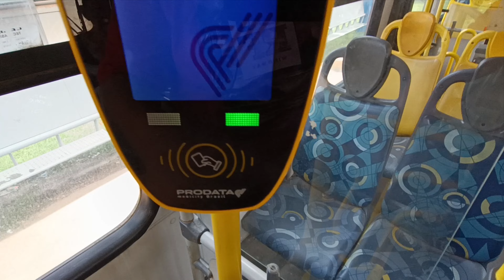De Ônibus em Atibaia na Linha 07 Terminal Maracanã X Novo Fórum!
Nós do canal Busologia Central nos esforçamos para levar o melhor do Transporte Público para você!

08 de Março de 2024 - Atibaia, São Paulo, Brasil.

Linha do tempo:

0:00 Trailer
0:55 Foto do veículo
1:03 Região do Terminal Maracanã
1:11 Embarque
1:23 Rua João Netto
1:45 Estrada Municipal Harukichi Yamanaka
9:23 Rotatória
9:31 Avenida Prefeito Antônio Júlio Toledo Garcia Lopes
20:04 Avenida Professor Carlos Alberto de Carvalho Pinto
23:27 Rua Engenheiro Silvio Alvim Soares
23:55 Avenida Professor Carlos Alberto de Carvalho Pinto
25:00 Avenida Major Juvenal Alvim
26:41 Terminal Rodoviário da Estância de Atibaia
27:19 Rua João Pires
30:36 Rua Lourenço Franco
31:11 Rua Doutor Zeferino Alves do Amaral
32:58 Avenida Terceiro Centenário
33:30 Rua Adolfo André
34:58 Rua Doutor Zeferino Alves do Amaral
35:54 Acesso à Avenida Jerônimo de Camargo
36:06 Avenida Jerônimo de Camargo
36:46 Retorno
36:59 Avenida Jerônimo de Camargo
40:20 Desembarque
40:30 Região do Ponto Final de Ônibus do Novo Fórum
40:39 Finalização

Equipamentos utilizados:

Xiaomi Redmi Note 12S 256GB/8GB RAM

Ⓒ Busologia Central